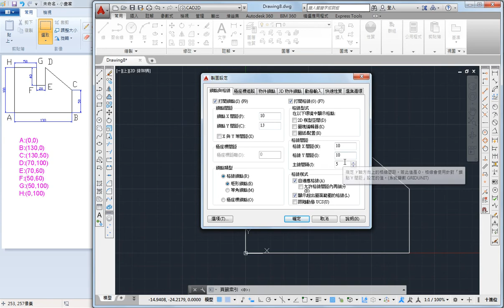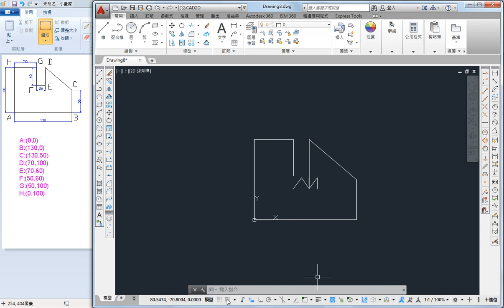AutoCAD 2015 2D 教學課程 0043 鎖點與格點 講解 02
我的3D線上課程終於正式推出了

如果這部影片對你有幫助的話，請幫我按個讚，給我點鼓勵，也多分享給需要的朋友們喔~